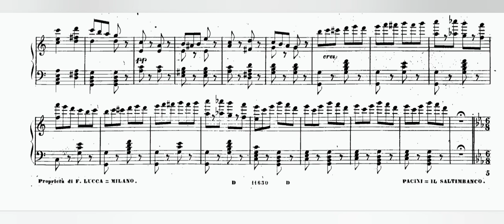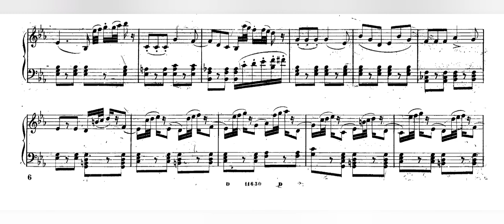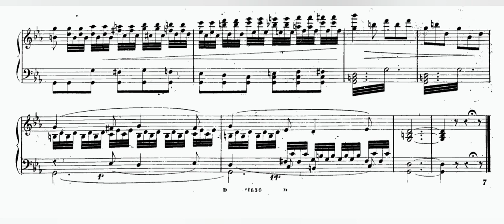G. Pacini - Il Saltimbanco ( Prelude ) - 1858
Giovanni Pacini - Il Saltimbanco ( 1858 )
Preludio ( Vocal score ed. Lucca )

or